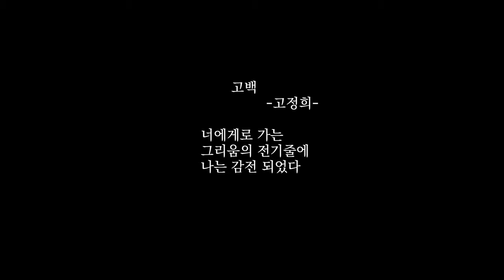Sojung / 이소정 / Yoonji class project clip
율량점 스트리츠댄스학원
2020년 5월
Yoonji(from Master piece) freestyle class
project clip.

고백 - 고정희

너에게로 가는
그리움의 전기줄에
나는 감전 되었다